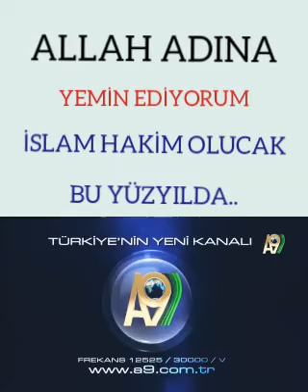ALLAH ADINA YEMİN EDİYORUM İSLAM HAKİM OLUCAK BU YÜZYILDA.. ~Bediüzzaman Said Nursi